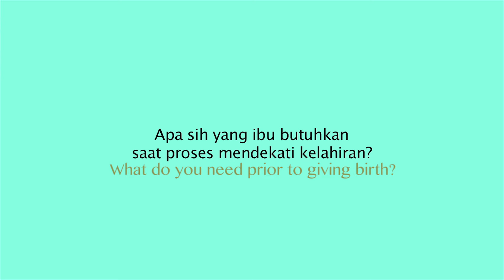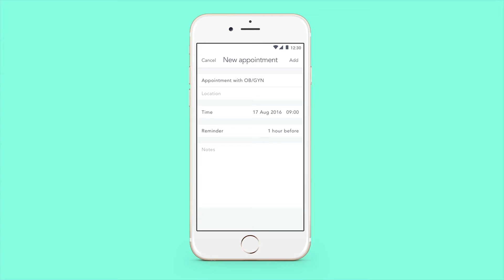SEHATI - Sahabat Perjalanan Kehamilanmu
Sehati Kehamilanku adalah aplikasi pendamping ibu hamil berbahasa Indonesia. Panduan umum dan informasi terkait kehamilan yang terdapat di dalamnya siap menjadi teman setia ibu hamil menjalani kehamilan yang menyenangkan dan menenangkan untuk kehamilan yang lebih berkualitas.